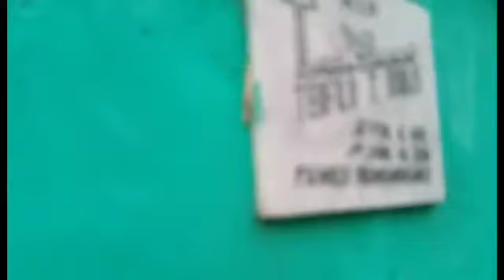🎊🎂😢🎀 Pupunta kami sa sementeryo dahil birthday nag lolo ko 😭🙏😇🥀